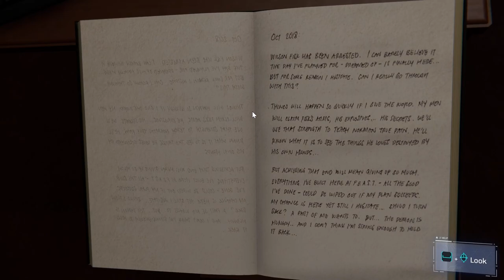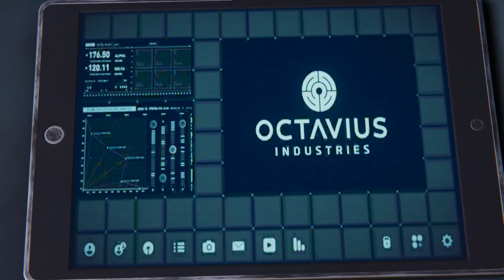Marvel's Spiderman Remastered Episode #7 youtube spiderman google PLEASE SUBSCRIBE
Marvel's Spider-Man'in hikayesi, Wilson Fisk'in Spider-Man tarafından yakalanmasıyla başlar. Inner Demons, yani İçindeki İbslisler, adlı bir tarikat, Wilson Fisk'in yasadışı varlıklarını ele geçirir. Mary Jane ve Örümcek Adam, Inner Demons’ı araştırmak ve durdurmak için bir araya gelir. İkili araştırmaları sonucunda tarikatın Devil’s Breath adlı bir nesneyi aradığını öğrenir. Örümcek Adam’ın da katıldığı Norman Osborn seçim etkinliğine Inner Demons acımasız bir saldırıda bulunur ve pek çok sivil ölür.

Saldırıdan sonra Örümcek Adam, Devil's Breath'in Oscorp şirketi tarafından yaratılmış ölümcül bir biyolojik silah olduğunu keşfeder. Örümcek Adam, Li'nin Devil's Breath'i çalmasını engellemeyi başarır. Bu sırada yepyeni bir tehlikenin onun beklediğinden habersizdir.

The story of Marvel's Spider-Man begins with Wilson Fisk being captured by Spider-Man.  A cult called the Inner Demons seizes Wilson Fisk's illegal assets.  Mary Jane and Spider-Man team up to investigate and stop the Inner Demons.  As a result of their research, the duo learns that the sect is looking for an object called Devil's Breath.  Inner Demons brutally attack the Norman Osborn election event, in which Spider-Man participates, and many civilians are killed.

After the attack, Spider-Man discovers that Devil's Breath is a deadly biological weapon created by the Oscorp company. Spider-Man manages to prevent Li from stealing Devil's Breath. Meanwhile, he is unaware that a brand new danger awaits him.